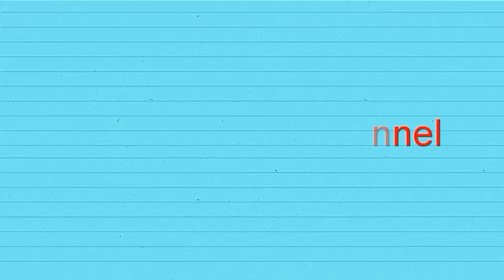BEST IDEAS | Best Craft idea | DIY kitchen craft idea at home handmade